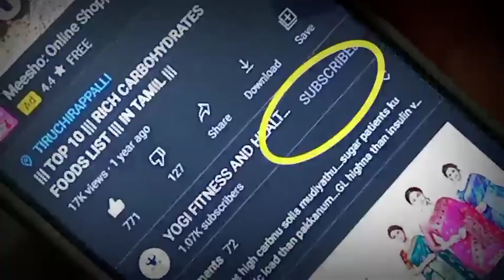HEIGHT INCREASE STRETCHING EXERCISES IN TAMIL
2)HEIGHT INCREASE FOODS IN TAMIL

3) SPERM COUNT INCREASING FOODS

4) HIGH PROTEIN FOODS IN TAMIL

 5) WEIGHT GAIN TIPS IN TAMIL

6) GYM BEGINNERS TIPS IN TAMIL

7) COFFEE BENEFITS AND SIDE EFFECTS

9) LEG WORK OUT IN TAMIL

11) FOREARM WORKOUT IN TAMIL

12) MORE WORKOUT SIDE EFFECTS IN TAMIL

13) PLANK EXERCISE USES IN TAMIL

14) TOP 10 FIBRE FOODS IN TAMIL

15)TESTOSTERONE BOOSTER FOODS IN TAMIL

16) PUSHUP BENEFITS IN TAMIL